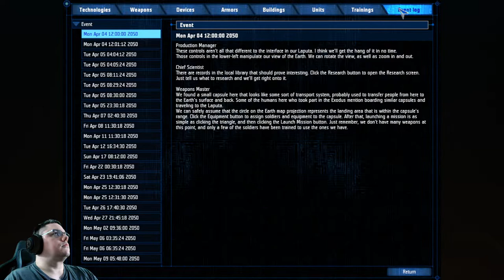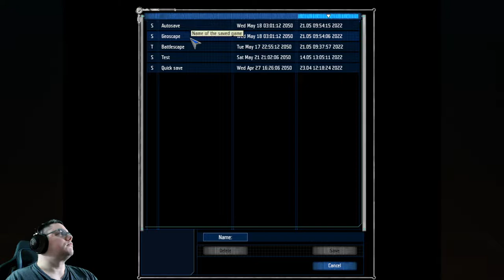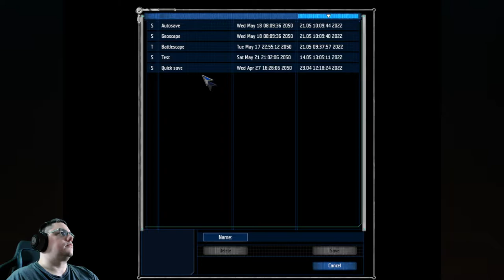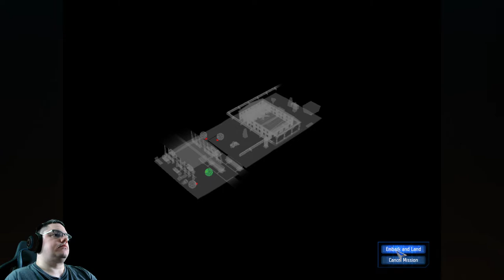Let's Play UFO: Aftershock ACM - 40 - Funny Lines